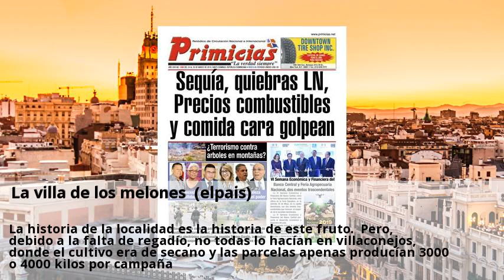la villa de los melones (elpais)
Desde villaverde bajo-cruce a villaconejos el panorama se compone de extensas estepas amarillas como el sol. El pueblo tiene una bonita plaza mayor, junto a la iglesia de san nicolás de bari, el inmueble más antiguo del pueblo, de estilos renacentista y barroco e influencia herreriana. La arquitectura villaconejos es irregular y mezcla edificios nuevos de ladrillo visto con casas más viejas y diferentes alturas, entre las que destacan sin discusión ni competencia la iglesia y la linda ermita de santa ana. También hay un bar, la parada, donde sirven desde mojitos a paella, y preparan una tortilla de patatas notable. Pero por lo que merece realmente la pena bajar desde madrid hasta villaconejos es para comprar melones y descubrir sus secretos y escuchar los relatos que han sembrado de historia este municipio. El centro recoge recuerdos, fotos y utensilios muy entrañables de las familias del pueblo que hacían las maletas para buscar una tierra idónea para sembrar. Entonces se llevaban la puerta y el ventanuco de su casa y la tapiaban con cemento o con madera y chapa. Y las utilizaban para construir la casa de adobe y paja frente al terreno que arrendaban para cultivar los melones que les darían de comer el resto del año. La historia de la localidad es la historia de este fruto. Pero, debido a la falta de regadío, no todas lo hacían en villaconejos, donde el cultivo era de secano y las parcelas apenas producían 3000 o 4000 kilos por campaña. La gran mayoría emigraba en busca de tierra durante seis meses (entre primavera y otoño) a toledo, guadalajara o almería. La figura más importante de la aldea y que se encargaba exclusivamente de la siembra y la comercialización de melones en los mercados de madrid. Algo más de la mitad de las familias de villaconejos (que hoy tiene un censo de 3500 vecinos) se dedican a la siembra del melón. Pero ¿por qué melones y no cebollas o cacahuetes? la tierra de villaconejos, que nació gracias a la donación de terreno de chinchón, aranjuez y colmenar de oreja, es rica en potasa, un mineral que le confiere dulzor a sus frutos.